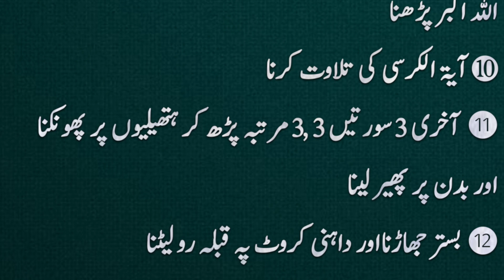Rat Soney Sey Pehly K Masnon Aamal